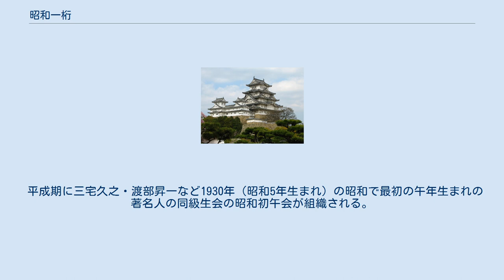昭和一桁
昭和一桁（しょうわひとけた）は、昭和元年（1926年）12月25日から昭和9年（1934年）末日までの8年7日間である。
1920年代後半の大半と1930年代前半に当たる。
この間に生まれた人々を指して、「昭和一桁世代」といった世代区分がなされることもある（後節参照）。
 なお、元号に0年は存在せず（元年=1年を意味する）、昭和は前述の通り元年（1月1日ではなく）12月25日から始まったため、昭和一桁は10年間に1年11ヶ月24日間満たない。
 この時代は、政党内閣の一時的な成立と崩壊、昭和金融恐慌、世界恐慌などの経済的混乱が発生し、日中戦争が勃発して戦時体制に移行し始めた時代であった。
 世界恐慌による就職難の時代であり、1932年の失業率は6.9%にまで上り、1990年代〜2000年代前半の「就職氷河期」の同義語に当たる「大学は出たけれど」が流行語になった。
中でも、高等小学校を出た“大正一桁”（1912年（大正元年）〜1920年（大正9年））生まれが、軒並み就職難に遭遇した。
冷害の年が続いた為、寒冷地の農村では「娘の身売り」が社会問題に発展した。
 世界的には世界恐慌に伴うブロック経済の流れが進む中で、日本の関東軍は1928年（昭和3年）に張作霖爆殺事件を惹き起こし、1932年（昭和7年）3月には満州国を樹立するなど、18年に亘る日中戦争が始まった時期であった。
当時の関東軍による日中戦争のスローガンは、「満蒙は日本の生命線」であった。
 内閣総理大臣には若槻禮次郎・田中義一・濱口雄幸・若槻禮次郎（再任）・犬養毅・齋藤實・岡田啓介が就いた。
前半は憲政会や立憲民政党の党首だが、1932年（昭和7年）の五・一五事件で犬養が暗殺されてからは政党政治は勢いを失い、現役軍人か軍出身者が就くようになった。
 この時代に生まれた人々は、「昭和一桁生まれ」「昭和一桁世代」または「昭和ヒトケタ」と呼ばれている。
世界恐慌の最中に生まれ、戦時体制に少年期を送った世代である。
世代区分では、大正世代と焼け跡世代に挟まれている。
 「昭和一桁世代」には2つの層がある。
それは、昭和一桁前期生まれ（1926年（昭和元年）末〜1929年（昭和4年）生まれ）と後期生まれ（1930年（昭和5年）〜1934年（昭和9年）生まれ）という2つの層である。
前期の人々の多くは、大戦末期に兵士として戦地へ動員され、また軍需工場に徴用されるなどで、戦争に参加した。
特別攻撃隊として出撃したり工場で空襲を受けたりして戦死した例も少なくない。
後期の人々の多くは、地上戦が行われた沖縄などの少年兵を除いて戦地へ動員されていない。
 昭和一桁後期の人々は予科練にも間に合わなかったが、青年学校で軍事教練を受けて、学童疎開などを経験した。
この場合、1920年代生まれは「真っ只中の戦中派」、1930年代生まれは「焼け跡闇市派」と呼ばれる場合もある。
例えば1927年（昭和2年）生まれであれば第二次世界大戦終結時に18歳であるのに対し、1934年（昭和9年）生まれだと終戦時に11歳であり、一口に昭和一桁といっても第二次大戦の記憶は人それぞれであるが、大正期からの文化的連続性があった昭和初期の平和であった時期の記憶を持つのは、この昭和一桁前期生まれが最後の世代である。
 そのため1920年代終盤（昭和元年生まれ〜昭和4年生まれ）に生まれた人々は、小学校卒業後の思春期に第二次大戦に遭遇した。
対して1930年代前半（昭和5年生まれ〜昭和9年生まれ）に生まれた人々は、日中戦争の最中に小学校に入り、第二次大戦の最中に小学校（第二次大戦中の国民学校）を出たか、小学校在学中に終戦を迎えた。
 第二次大戦が終わると、いずれの層（特に昭和8年生まれ以降）も金の卵など若い労働力として戦後復興の担い手となった。
昭和一桁生まれの子供世代は、主に昭和30年代生まれであり、「新人類」と呼ばれている。
子供が生まれた時期は安保闘争前夜から東京オリンピックまでの高度経済成長の序盤の時期であり、この時期に「三種の神器」と呼ばれた白黒テレビ・洗濯機・冷蔵庫を買いそろえた者も多い。
 「昭和ひとけた」という語が発生したのは、『昭和ひとけたの人間学』（1978年）における福田邦夫によれば、この世代が満36歳 - 満44歳を迎える1970年（昭和45年）前後であるとされ、野坂昭如（1930年生まれ）によれば、この世代が「花の中年」「違いのわかる年代」...